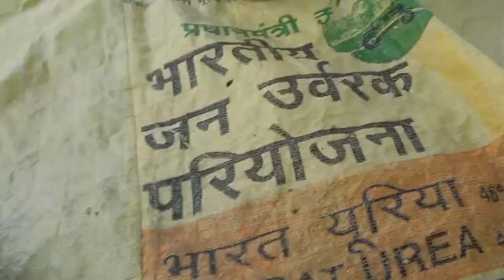sister ke ghar bahut enjoy Kiya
hi friends